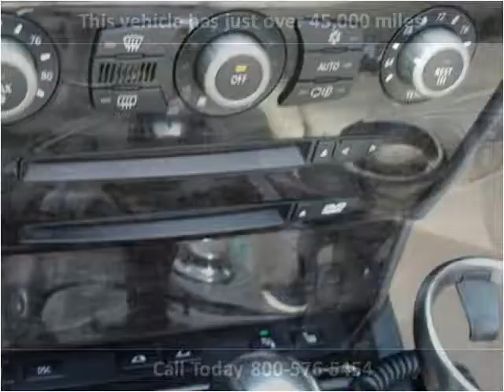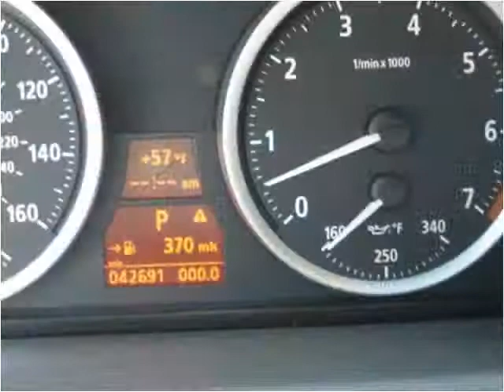2004 BMW 6-Series Used Cars Grass Valley CA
This 2004 BMW 6-Series is available from Liberty Motors.